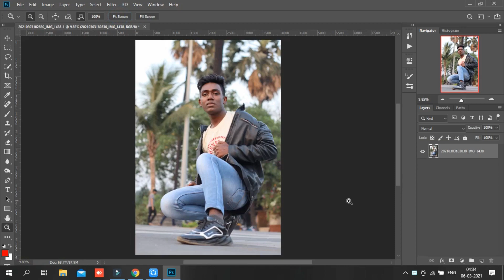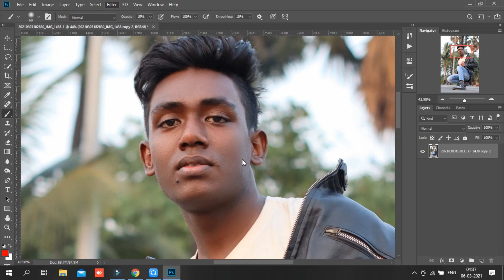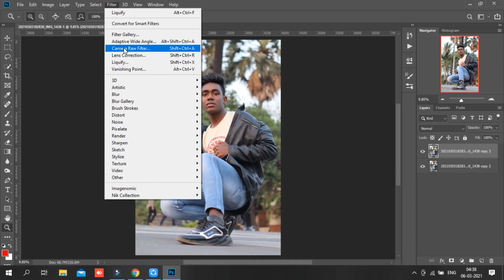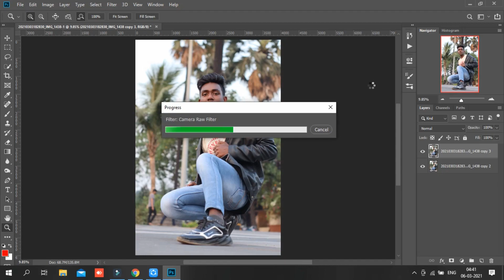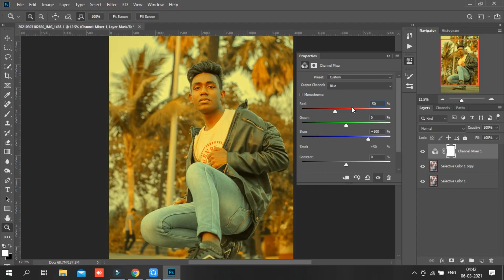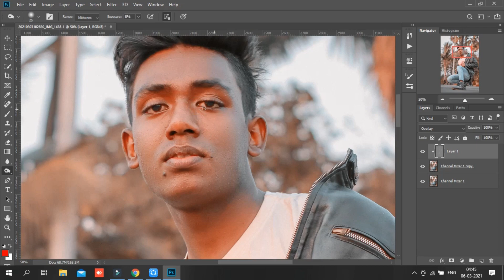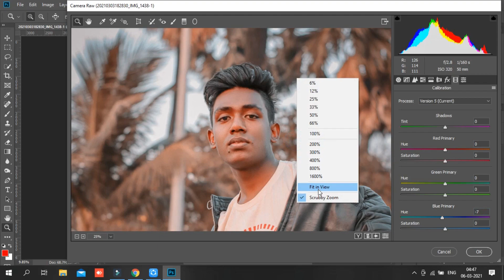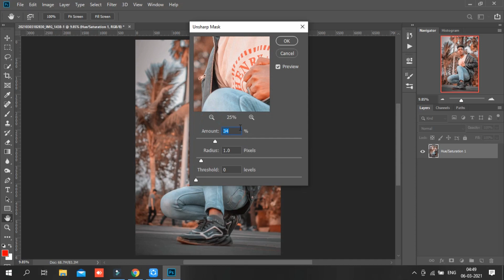Photoshop Best Outdoor Photo Editing_Best Easy Retouching Tutorial || Altaf Creations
Wassup Buddy's ?
I hope you guy's will be fine just like me😍